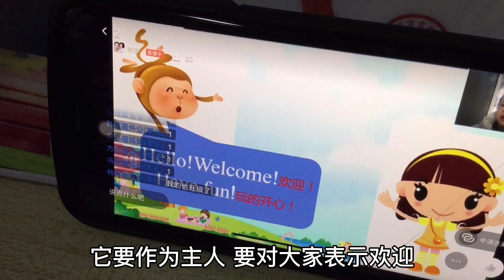晴宝上英语网课，老师和她连麦总显示失败，一节课加了一分，生气【家有晴宝Vlog】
由于疫情原因晴宝只能在家上网课，老师总是和她连麦失败，显示版本过低，这是为什么呢？

晴宝 网课 生活日常 本频道的所有内容都以儿童安全为首要考虑，不会包含任何可能对其产生负面影响的元素。